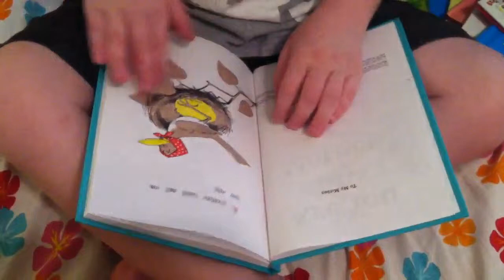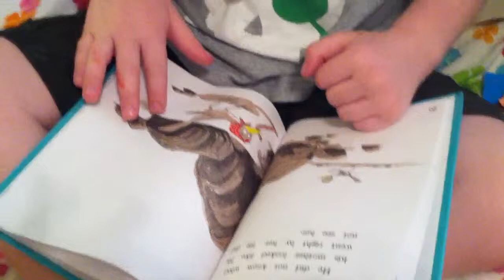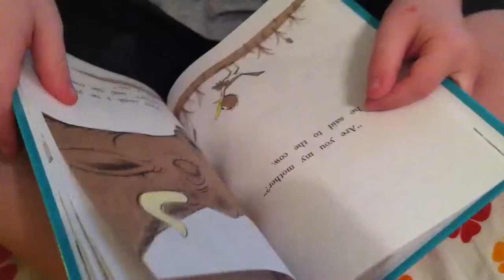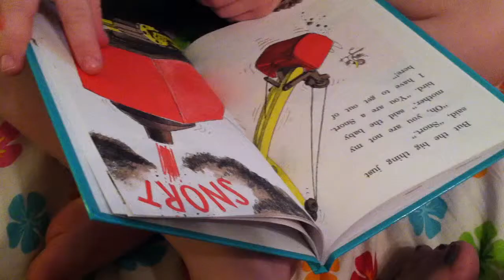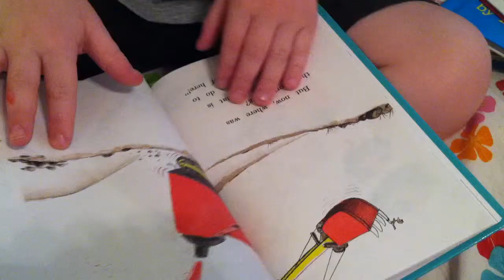Jack Reading "Are You My Mother"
"Are You My Mother" by Dr. Seuss.